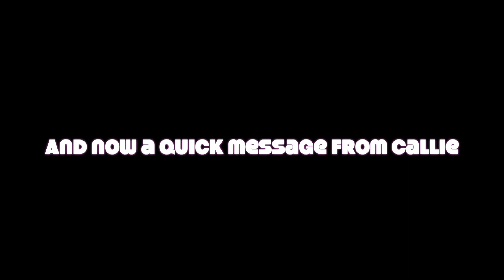Olaf's Frozen Adventure Preview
Olaf's Frozen Adventure Preview! The show is on Saturday December 7th @6pm! Admission is free of charge!